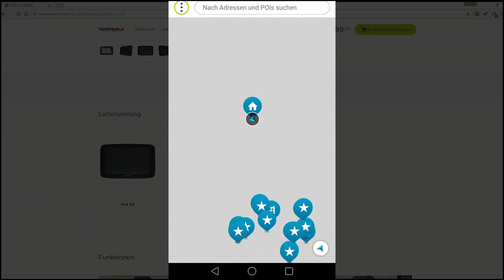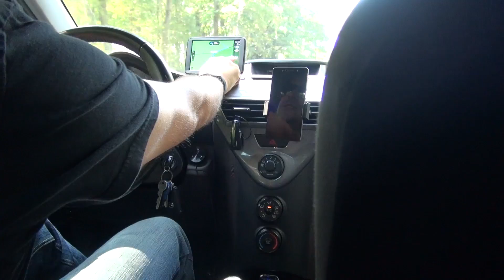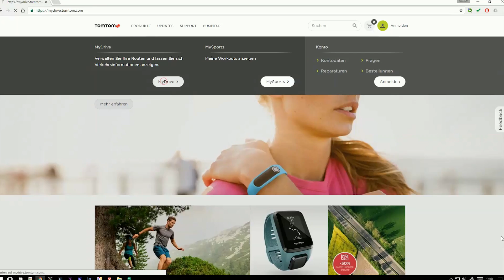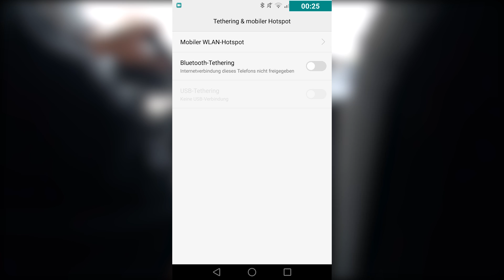TomTom Via 62 Navigationsgerät im Praxistest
Das TomTom Via 62 Europe Traffic Navigationsgerät besitzt einen 15 cm großen Bildschirm, hat eine Sprachsteuerung, Bluetooth Freisprechen... Wie sich das TomTom- Navi im Paxistest verhält, erfährst Du in meinem Test. Das Via 62 gibt es hier bei amazon

⌚ Schreibtischuhr/LED Display "LaMetric" Time:

🎤 Microphon Kamera:

🔮 Microphon Computer: